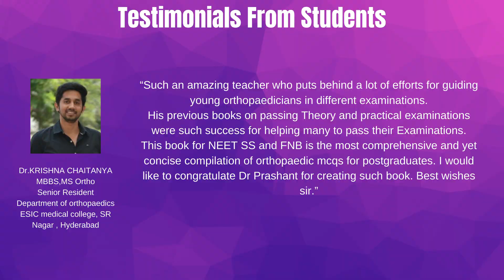NEET-SS FNB Orthopaedics High yield Video Classes Dr.Leander Prashant Madanmohan Mentorexam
Paediatric orthopaedics High yield 4 hrs       16 May  Sun
Basic High yield 4 hrs                 23 May  Sun
CONCISE & TIME EFFICIENT
EASY TO RETAIN
LATEST EXAM MCQS
MEMBERS ACCESS TO EXCLUSIVE EXAM DISCUSSION FORUM
TOP THE EXAM WITH CONFIDENCE
Dont miss the early bird offer, register now!